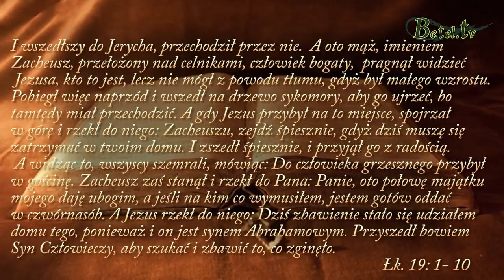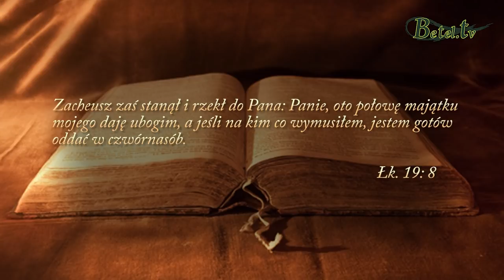10.12.2017- Zapragnij poznać Jezusa- pastor Mirosław Kozieł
Czy jesteśmy w stanie zrobić wszystko, poświęcić to co do tej pory osiągnęliśmy, przeciwstawić się opinii swojego bliskiego otoczenia, by się zbliżyć Jezusa. Dla każdego z nas jest bardzo ważne by Go poznać, bo dopiero w Jego obecności zobaczymy kim naprawdę jesteśmy.